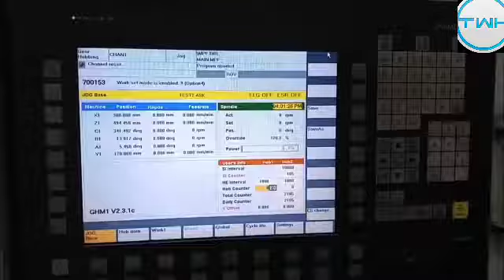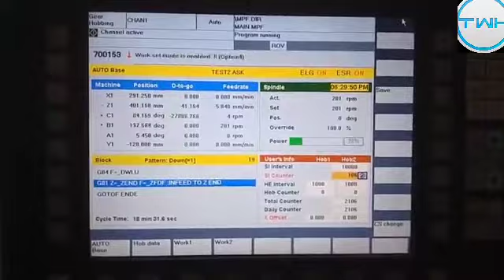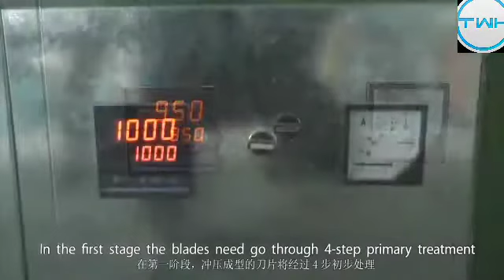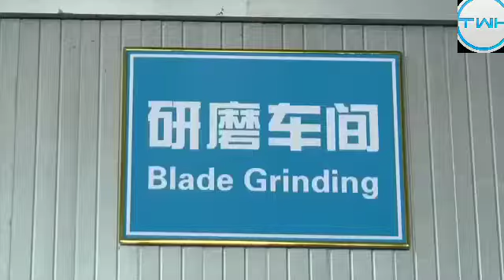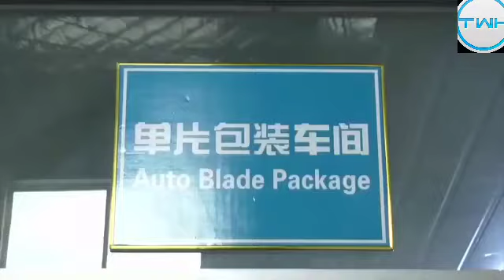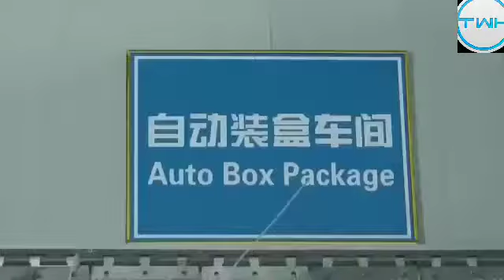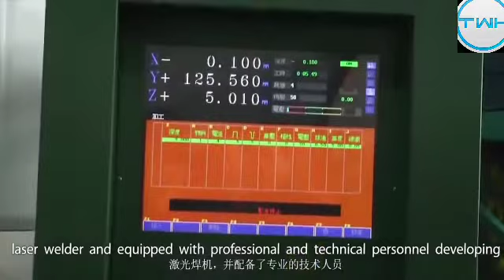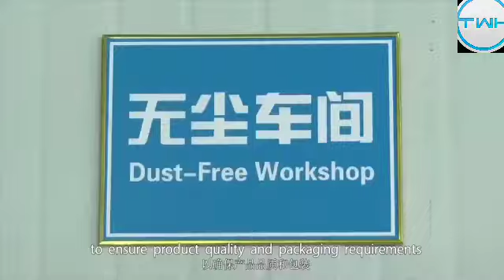Amazing Production Process with Modern Machines Works amazing project amazing projects to do at home